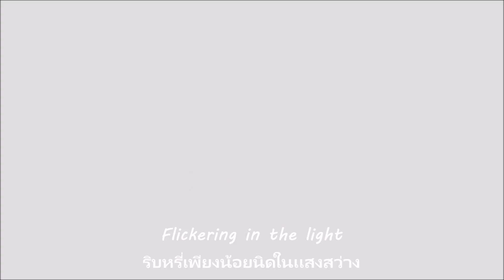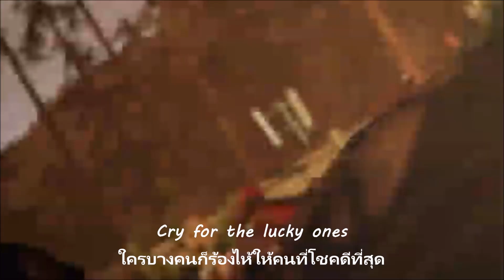Chris Bussey, Jason Pedder - Lucky Ones เพลงสากลเเปลไทย (Life is strange before the storm radio)